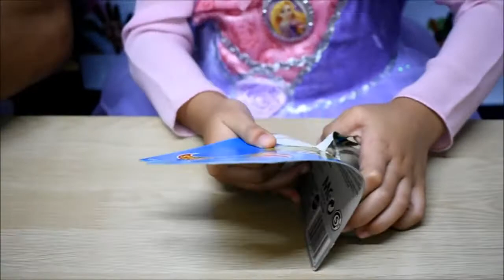💪 PIE FACE CHALLENGE!!! Rapunzel Vs Big Sister Messy and Fun Game - CaleighPlayful Channel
Get ready to get messy and have fun with this Pie Face Challenge, CaleighPlayful Channel edition. Hot wheels awaits for the winner.